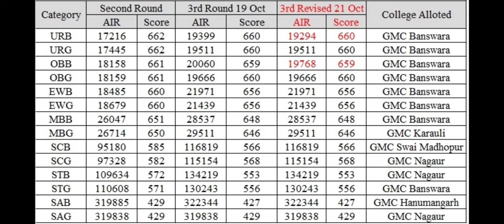Rajasthan Revised result 2024 announced !! High Cutoff in Govt and low in payment !! ये रही Cutoff